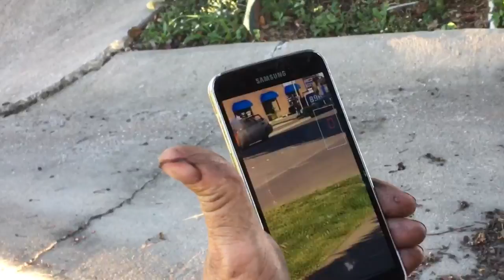Car engine catches on fire BIG TIME in Lewisville Texas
Car engine had 10' of red fire and smoke coming out of it at one point! The tires melted and popped it sounded like gunshots were fired. All around cool stuff :) never a dull moment in DFW Tx! My Twitter